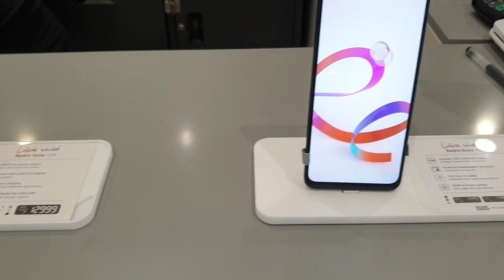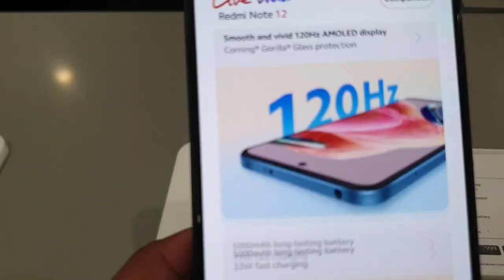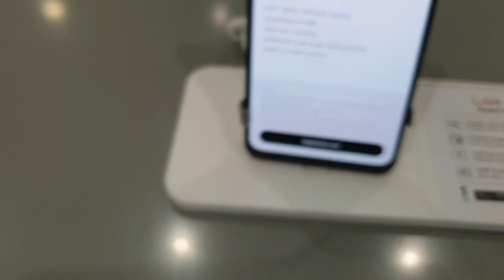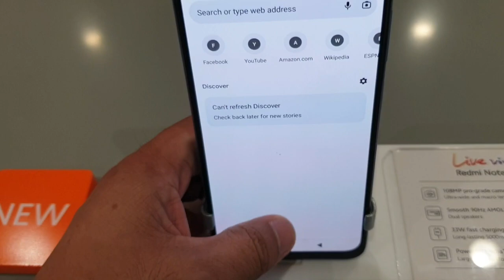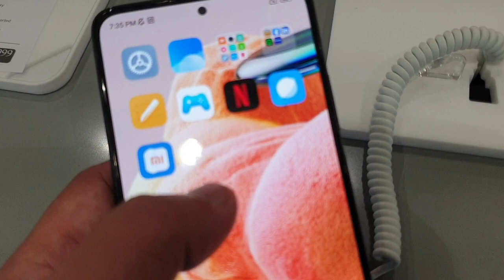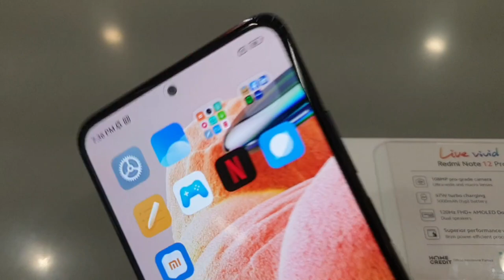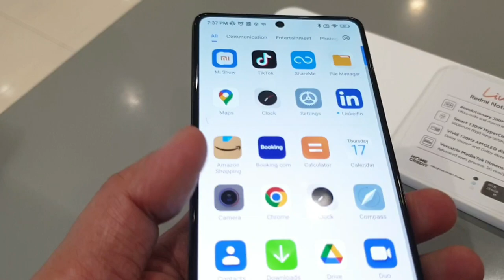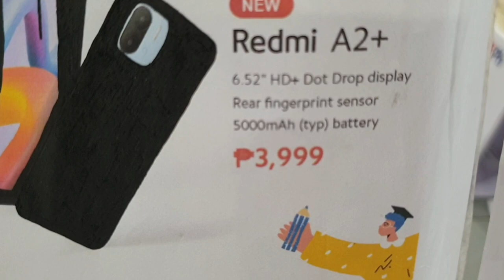REDMI PRICES UPDATE 2023 REDMI 12C,NOTE 12,NOTE 12PRO+5G,NOTE12s,A1,A2+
REDMI PRICES UPDATE REDMI 12C,NOTE 12,NOTE 12PRO+5G,NOTE12s,A1,A2+philippines